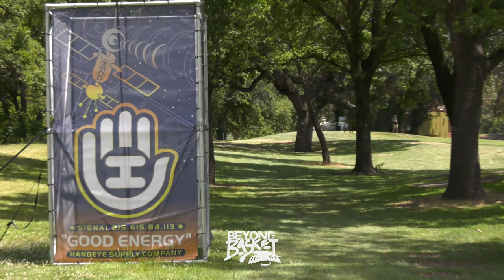The Transition From Baseball to Disc Golf With Luke Samson | Beyond The Basket Episode 2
Listen to the podcast version on Spotify!

Follow @lukesamson7469

In this episode of Beyond the Basket, host Nick Hanson plays a round with professional disc golfer Luke Samson to discuss his journey in the sport. Luke shares his experience of transitioning from a minor league baseball player to a professional athlete and the mindset and work ethic required to excel in disc golf. He also talks about the importance of mental preparation, the challenges of traveling for tournaments, and the role of disc golf in his personal life. Along the way, Luke gives us his coffee order, disc golf hot takes, as well as which Kastaplast disc he would take out of production. Whether you're a fan of the sport or new to the game, this episode is sure to provide inspiration and valuable insights into the world of professional disc golf. Tune in and join Nick and Luke on this exciting episode of Beyond the Basket.

SUPPORT GATEKEEPER
Head over to our personal store!